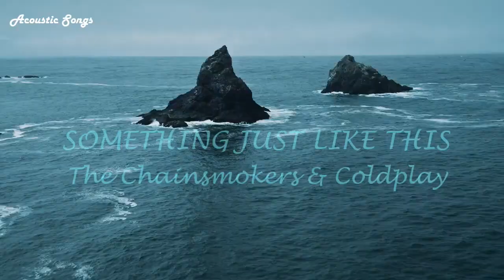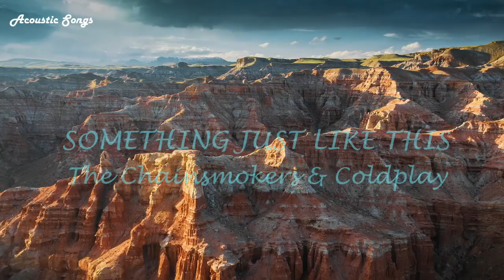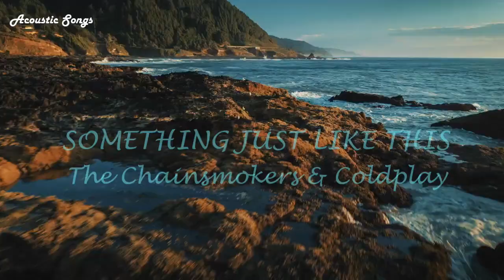THE CHAINSMOKERS & COLDPLAY - SOMETHING JUST LIKE THIS (COVER) | Acoustic Songs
THE CHAINSMOKERS & COLDPLAY - SOMETHING JUST LIKE THIS
COVER SONG SOMETHING JUST LIKE THIS
MUSIC THE CHAINSMOKERS
MUSIC COLDPLAY
ACOUSTIC SONGS
COVER SONG